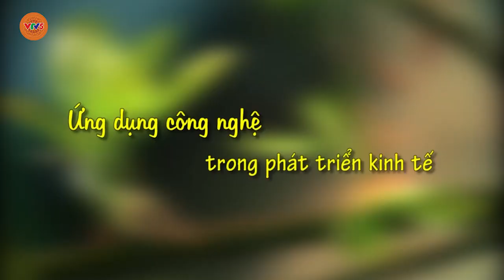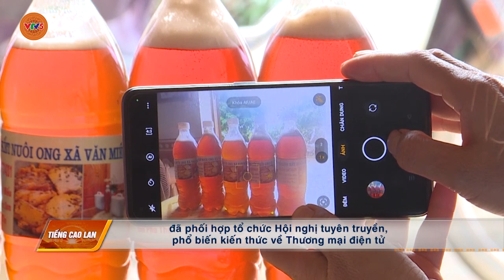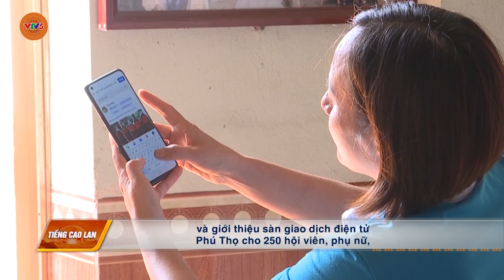[TIẾNG CAO LAN] ỨNG DỤNG CÔNG NGHỆ TRONG PHÁT TRIỂN KINH TẾ | VTV5